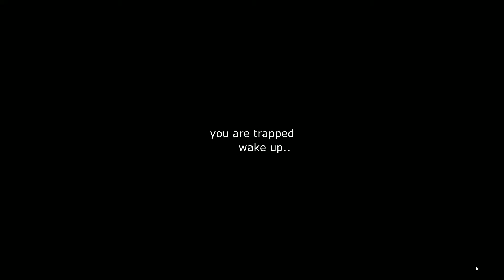Un Dungeon Crawler avec de la chance - Undervault : Présentation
Voici un Dungeon Crawler dans lequel les salles sont tirées au hasard. Mais nous pouvons influer un peu sur celui-ci